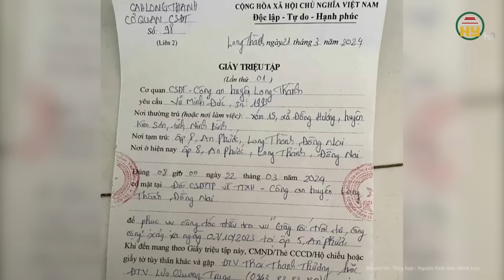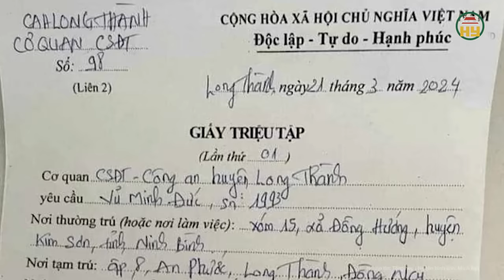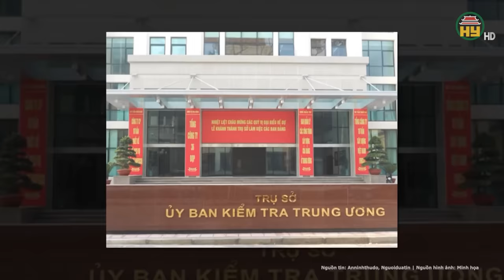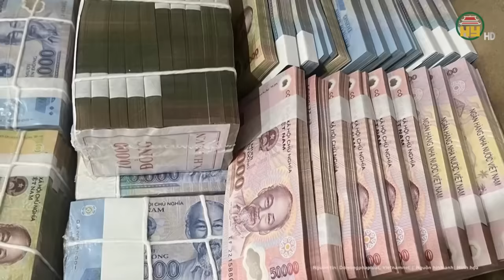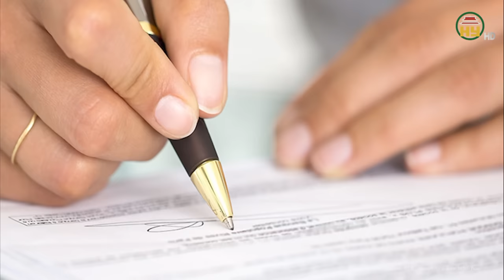Toàn cảnh tin nóng 9/4: Tiết lộ diễn biến mới vụ thanh niên tử vong sau khi làm việc với Công an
Tin tức 24h mới nhất | Toàn cảnh tin nóng 9/4: Tiết lộ diễn biến mới vụ thanh niên tử vong sau khi làm việc với Công an
Theo thông báo của Công an huyện Long Thành, ngày 27-3, Cơ quan CSĐT Công an huyện Long Thành tiếp nhận tố giác về tội phạm theo đơn tố cáo của ông Vũ Hoàng Phú (thường trú huyện Kim Sơn, tỉnh Ninh Bình) với nội dung tin báo về tội phạm.
Địa chỉ: 164 Nguyễn Văn Linh, thành phố Hưng Yên, tỉnh Hưng Yên
Tiktok: Truyền hình Hưng Yên
Facebook: Đài Phát thanh và Truyền hình Hưng Yên
Zalo: Đài PTTH Hưng Yên